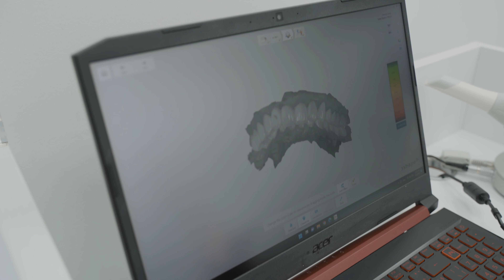Отборът на усмивките: Д-р Яница Бойкова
Д-р Яница Бойкова е дентален лекар в клиники Dentaprime CITY.

Нейна сила и страст е възстановително - естетичната част на стоматологията.

Приела е за своя мисия да научи пациентите как сами да се грижат по - добре за своята усмивка, давайки им насоки относно правилния начин на почистване на зъбите, обсъждайки кои продукти са най - подходящите за тях за употреба в домашни условия.

Срещни се с д-р Бойкова и виж нейната история в следващото видео.